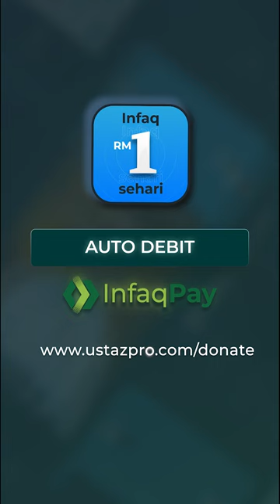THE GATHERING OF TITANS - Ustaz Pro